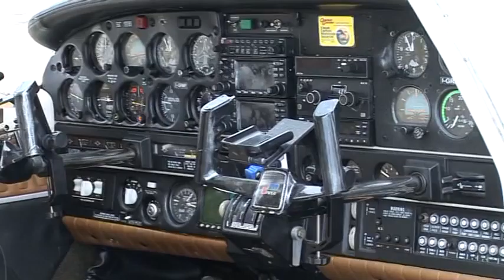AVION HETIME PROKURORI ABC NEWS